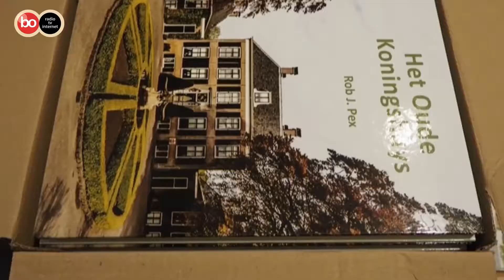Oude Koningshuys in Sassenheim in Podium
In de rubriek Object van het programma Podium Bollenstreek dit keer het Oude Koningshuys in Sassenheim.